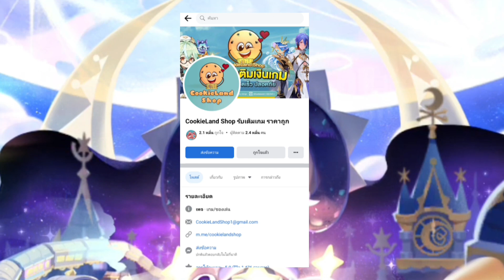Cookie Run Kingdom โดนัทอวกาศลงศึกผู้พิทักษ์ ใช้เเค่หนึ่งทีม Wave 1-60